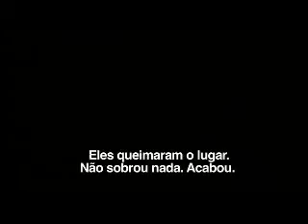Redenção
Imagem Filmes Trailer